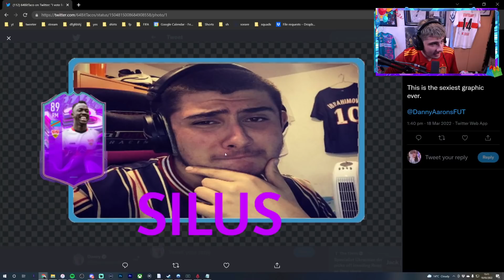I GOT AN ICON MOMENTS! (Silas SZN #24)